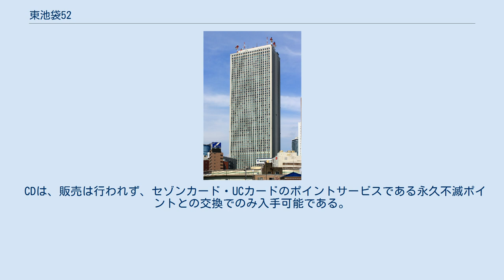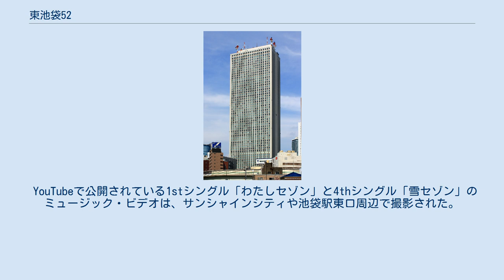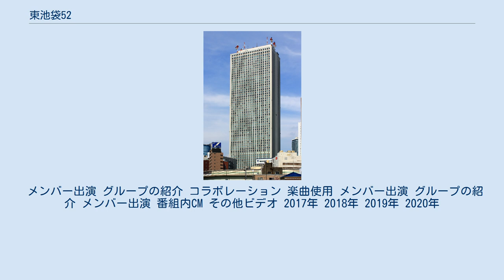東池袋52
東池袋52（ひがしいけぶくろフィフティーツー）は、日本の女性アイドルグループである。
クレディセゾンおよび関係会社の女性社員により、社内外へのブランディングの一環として、2017年に結成され活動している。
 サンシャイン60 グループ名の「東池袋52」は、クレディセゾンの本社が所在する東京都豊島区東池袋のサンシャイン60の52階を由来とする。
 欅坂46(現:櫻坂46。
以下現在記述省略)が、2016年（平成28年）11月30日に発売したシングル「二人セゾン」への勝手にアンサーソングとして、2017年（平成29年）5月19日に、1stシングル「わたしセゾン」がリリースされた。
東池袋52は、欅坂46をプロデュースする秋元康との直接的な関係はないものの、秋元本人も了承しているグループである。
 当初クレディセゾンは欅坂46とのタイアップを想定していたが、欅坂46が既にマネーパートナーズの発行するマネパカード宣伝部に就任（2016年11月21日 - 2018年4月20日）していたため、自社グループの女性社員による東池袋52が誕生した。
東池袋52と欅坂46の共演は実現せずに、欅坂46が櫻坂46に改名したため今後の共演が実現するかは不透明である。
 東池袋52を生み出した総合プロデューサーは、元クレディセゾン営業企画部長の相河利尚（通称・相河P）である。
相河氏はテレビCMを中心にセゾンカードの全プロモーションを手掛けた経験を持つ。
 「幸せのセゾン」の企画担当者は、東池袋52誕生前から関わっている元クレディセゾンブランディング戦略部長の相川耕平（通称・相川P）である。
 CDは、販売は行われず、セゾンカード・UCカードのポイントサービスである永久不滅ポイントとの交換でのみ入手可能である。
ミュージック・ビデオはクレディセゾンの公式YouTubeチャンネルである永久不滅チャンネルにおいて視聴できる。
また、各曲は、Amazon EchoのAlexaスキル「東池袋52」で聴くことができるほか、音楽ストリーミングサービス（Amazon Music Unlimited / Spotify / LINE MUSIC / KKBOX / レコチョク / Google Play Music / YouTube Music / AWA / うたパス）でも聞くことができる。
 ※ALL Seasons Best「人生楽しい人の勝ち」はすでに交換受付を終了している。
 コラボレーション等 メンバーの卒業について 運営や本人からの発表がないため、公式サイトのメンバー一覧から名前と写真が突如として消えて、卒業した事が明らかになる形式になっている。
 卒業後にハニーズのチアを1年間務めた藤本栞菜を除いて公の場での活動が確認された元メンバーはいないが、元メンバーと一緒に東池袋52のコンサートを観覧したとファンからの情報もある。
 (ちなみに藤本栞菜のハニーズでの背番号は52だった) 橋口真琳については、メンバー表から名前が消える直前の2020年3月13日(金)のインスタライブに渡邊ゆりえと共に出演し、終了後の感想で【東池袋52の活動を振り返るいい機会になりました】とコメントしている。
 YouTubeで公開されている1stシングル「わたしセゾン」と4thシングル「雪セゾン」のミュージック・ビデオは、サンシャインシティや池袋駅東口周辺で撮影された。
 メンバー出演 グループの紹介 コラボレーション 楽曲使用 メンバー出演 グループの紹介 メンバー出演 番組内CM その他ビデオ 2017年 2018年 2019年 2020年